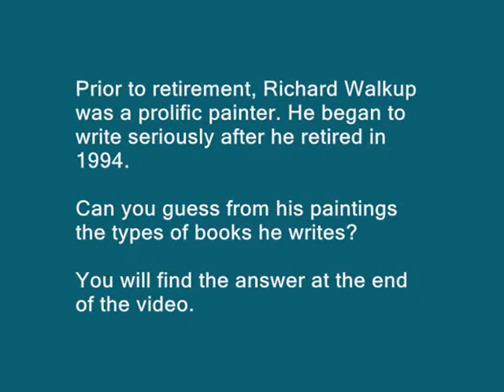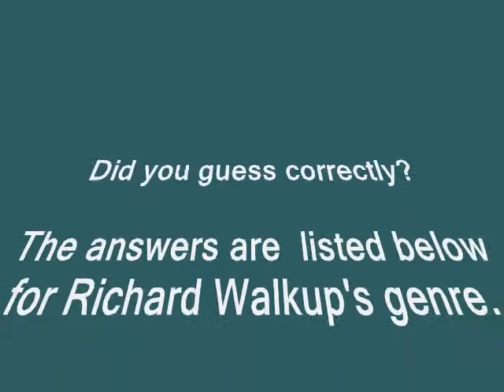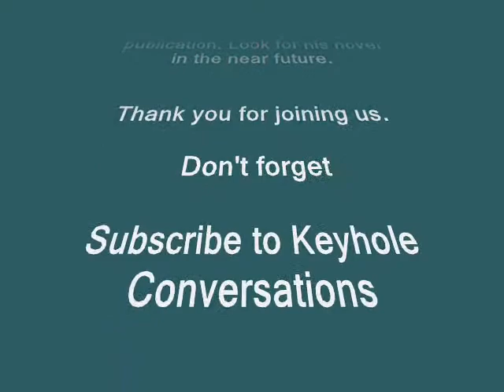Kansas Authors/Artists: Richard Walkup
Richard Walkup is the third author in our Keyhole Conversations series on the art works of Kansas writers. For more on Richard's writing and art, visit Keyhole Conversations